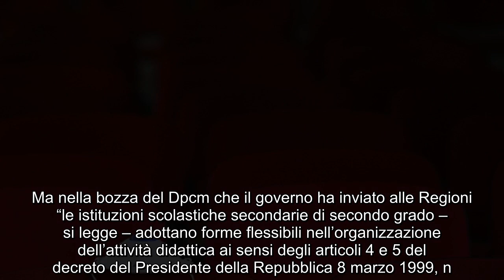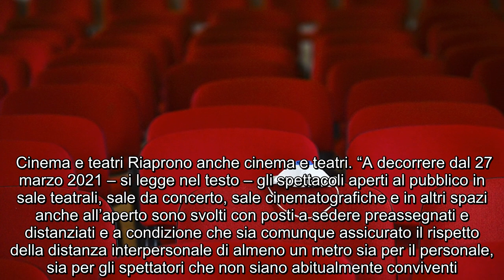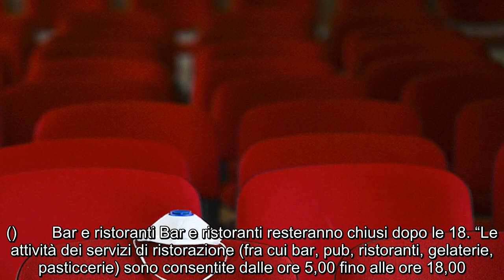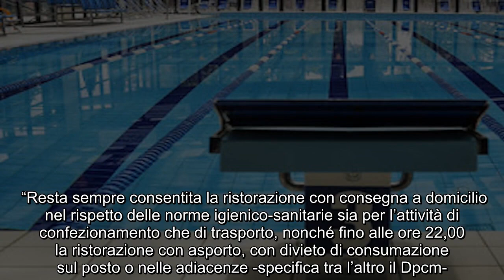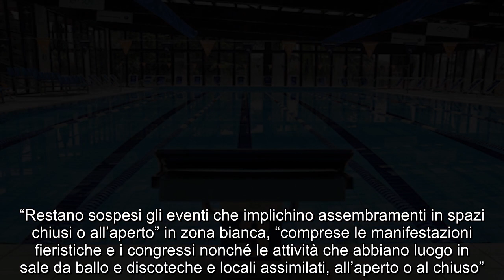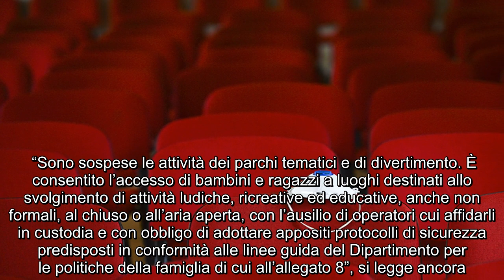Nuovo Dpcm Draghi cosa chiude, cosa resta aperto. Le nuove misure fino a Pasquetta